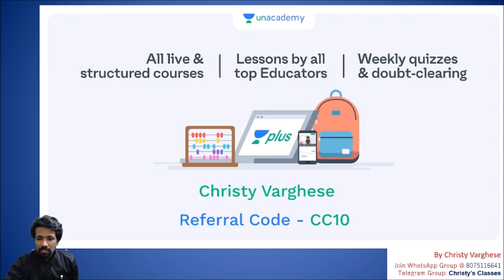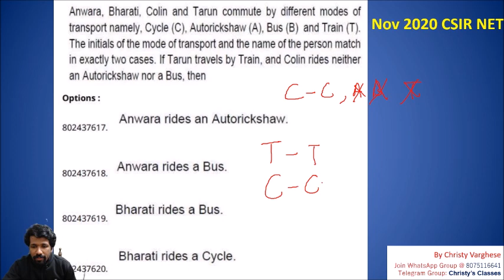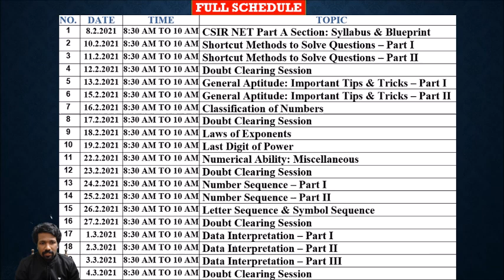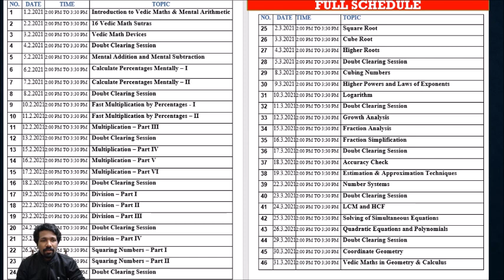CSIR-NET November 2020 Part A - Question 6